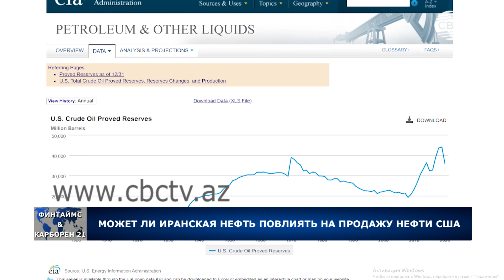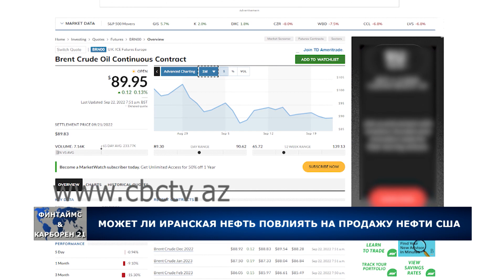Может ли иранская нефть повлиять на продажу нефти США?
Запасы нефти в США за неделю выросли на 1 миллион 100 тысяч баррелей в сутки. Об этом говорится в еженедельном обзоре Управления энергетической информации Минэнерго США. Однако повышение все же оказалось меньше прогнозов аналитиков. Исходя из этого, ряд изданий полагает, что нефть из танкеров Ирана поможет администрации США безболезненно прекратить продажи нефти из стратегических резервов.